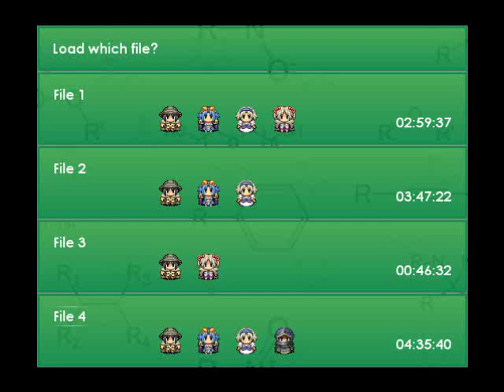Crescendo of Identity - Reaper Boss + Scene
I know there's a /. in one of the messages. I already fixed it.

The strategy for this boss is quite simple. Kill the bats first. Hit it hard with fire based attacks if you can, try to equip gas masks so you don't get poisoned, and heal often. Infection is probably the most deadly attack, and I was lucky he only managed one before he died. Average level was around 11-12, so make sure Sahar is at that level before you come fight it.